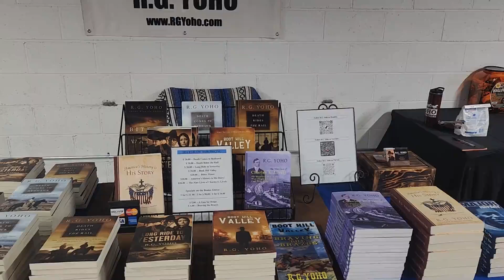Approaching 1000 Subscribers!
In this video, I discuss the recent Barlow Fair, Barlow, OH, show you some video, and share my life-long connection to it. In addition, I will talk about our recent camping trip to Wolf Run State Park and the six-week drought that kept us from having a nightly campfire. Of course, I also mention the hiring of Terry Francona, who will be the new manager for the Cincinnati Reds,

I must also apologize for the weakness of the audio. I have a new mic coming on Saturday, which should clear up the sound quality after I broke my current one. It was stupid of me; I know.

I will also continue my newest weekly segment, “Did You Know?”. Once again, I will discuss people and places in the Old West, and share some little-known facts, tidbits of information which are often largely unknown by the public.

To read my blog or to learn more about my books and writing, please go to my